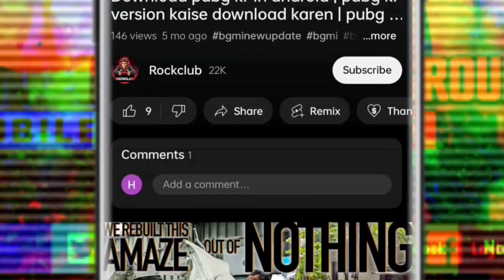A4 royal pass 1 to 100 rp rewards | Bgmi & Pubg next royal pass | c5s15 tier rewards | new X suit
network error login failed please check your network settings ;-

failed to open descriptor file shadow tracker extra ;-

dear player the system has determined that you are not in the jp/kr ;-

How to share app android to iphone :-

insufficient merit cannot start the game bgmi :-

unknown error please restart your device pubg :-

FAILED TO LOGIN PLEASE TRY AGAIN ;-

My Device Realme X
I Play 4fingers+Gyro
My BGMI Player id :- 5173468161

∆ My Mic (Boya)
∆ Basic Mic
∆ My Mobile
∆Second Mobile ;
∆ Best Wire Buds
∆ Best EarBuds

TAGS ;-

VIDEO CREDIT ;- @MadTamizha

Thanks and Love From Rockclub